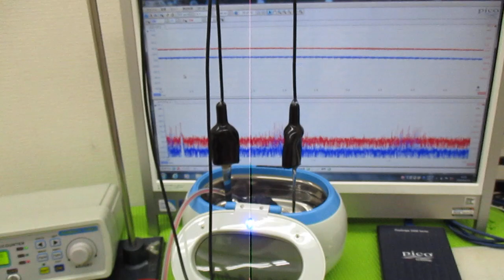超音波システム研究に関する動画 ultrasonic-labo